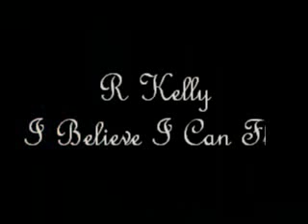I Believe I Can Fly | With Lyrics Below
Inspirational Pop R&B Song by R Kelly

LYRICS: I Believe I Can Fly
I used to think that I could not go on
And life was nothing but an awful song
But now I know the meaning of true love
I'm leaning on the everlasting armsIf I can see it
Then I can do it
If I just believe it
There's nothing to it I believe I can fly
I believe I can touch the sky
I think about it every night and day

I believe I can soar
I see me running through that open door
I believe I can flySee I was on the verge of breaking down
Sometimes silence can seem so loud
There are miracles in life I must achieve
But first I know it starts inside of me Oh-oh if I can see it
Then I can be it

Oh, I believe I can flyHey, 'cause I believe in me
Oh-oh-oh If I can see it
Then I can do it (I can do it)
Spread my wings and fly away I believe I can soar
I believe I can fly (I can fly)
Hey, if I just spread my wings (I can fly)I can fly (I can fly)
I can fly (I can fly)
If I just spread my wings (I can fly)
(I can fly)
Woo (I can fly)Hmmmmm (fly, fly, fly)